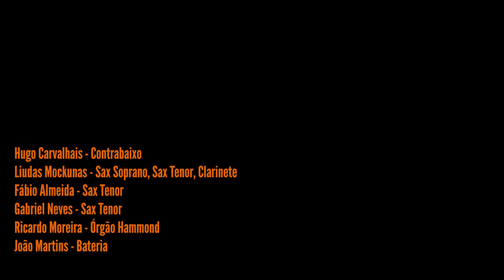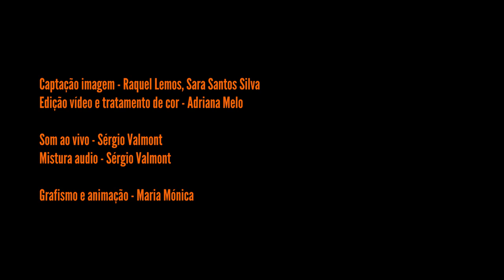Hugo Carvalhais "Ascetica" Feat Liudas Mockunas - Técnica 3 @ 10º Festival Porta-Jazz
"Técnica 3"
by Hugo Carvalhais  "Ascetica" Feat  Liudas Mockunas

Hugo Carvalhais - Double Bass
Liudas Mockunas - Soprano Sax, Tenor Sax, Clarinet
Fábio Almeida - Tenor Sax
Gabriel Neves - Tenor Sax
Ricardo Moreira - Hammond
João Martins - Drums

Audio - Sérgio Valmont
Vídeo - Mínima
Image: Raquel Lemos, Sara Santos Silva
Editing and Color: Adriana Melo

recorded live @ 10º Festival Porta-Jazz
9 February 2020, Rivoli
Porto, Portugal